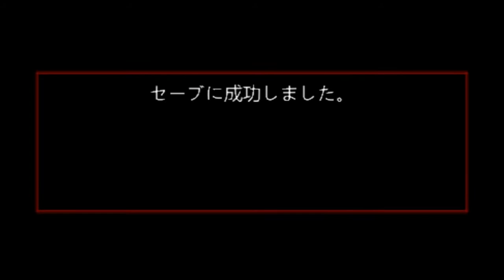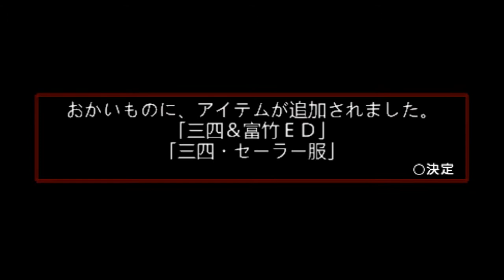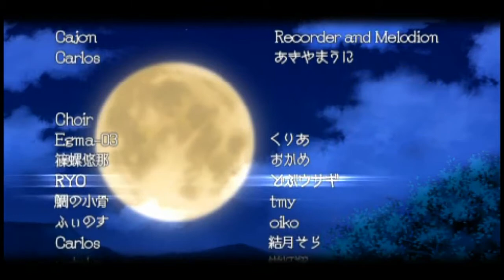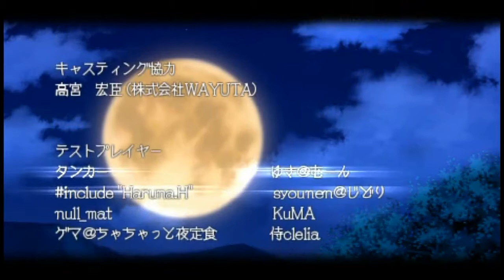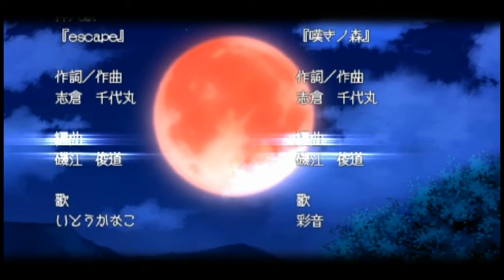TAKANO X TOMITAKE STORY MODE